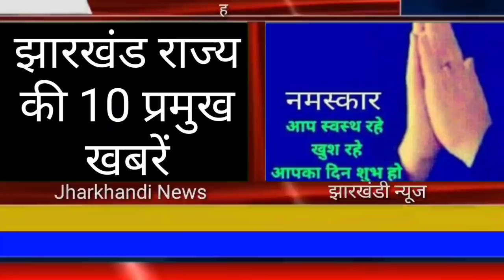आज 19 अप्रैल 2020 झारखंड की ताजा खबर।। Jharkhand breaking news। Para teacher news today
आज 19 अप्रैल 2020 झारखंड की मुख्य समाचार।। Jharkhand daily news Jharkhand weather report Jharkhand lockdown news today news Jharkhand, jharkhand top news, jharkhand top 10 news, rapiket jharkhandn, Jharkhand school news, Jharkhand Government news, Jharkhand new rules,